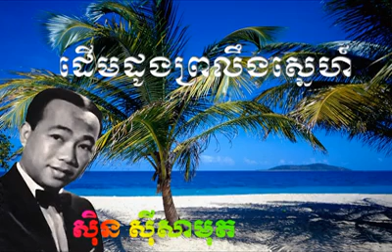Veal Srey Sro Nos (By Sin Samuth)